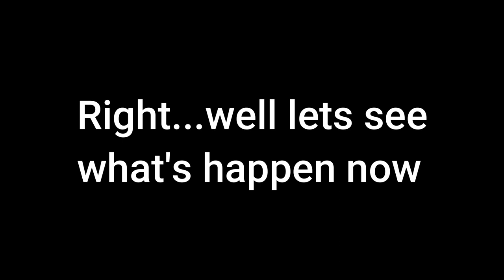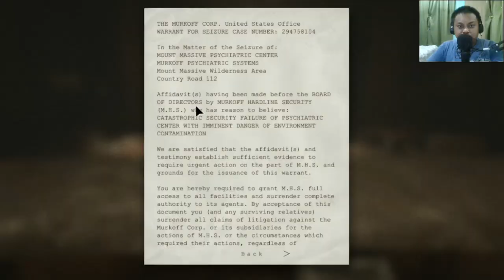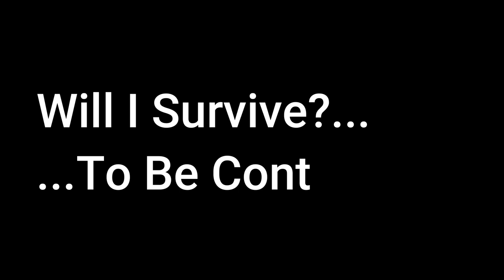Outlast gameplay (EP 1-1 - "Find The Key") Boku No Lye Plays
Outlast gameplay video where i'm trying to find a key to unlock the security office. "Swearing ALERT!!!" I didn't censored any of me swearing in this video so you've been WARNED!!